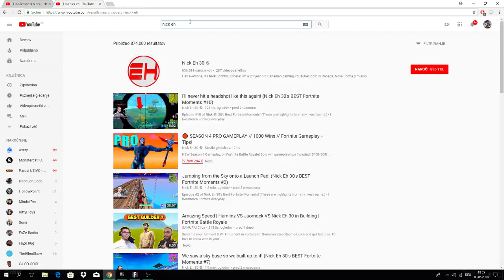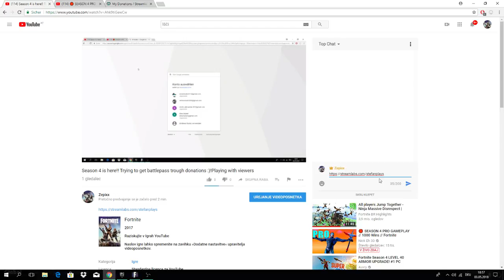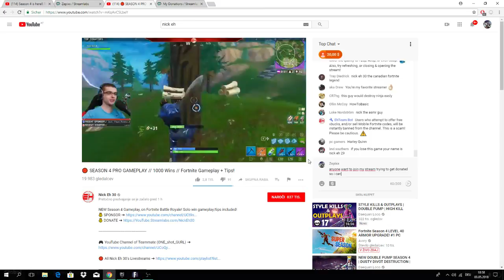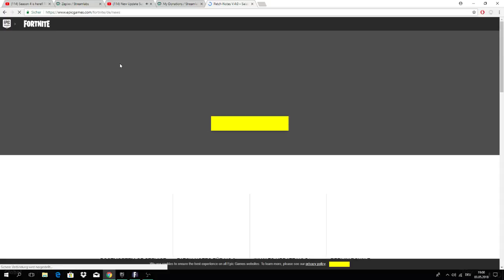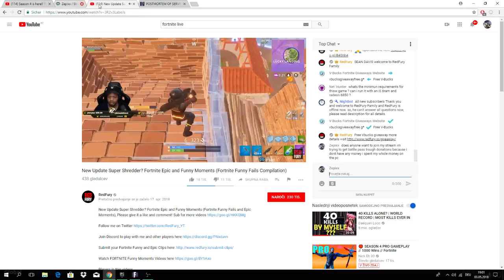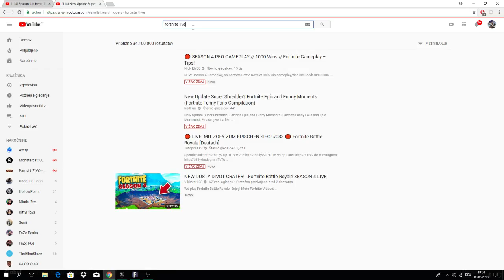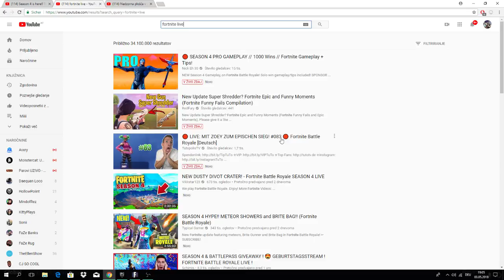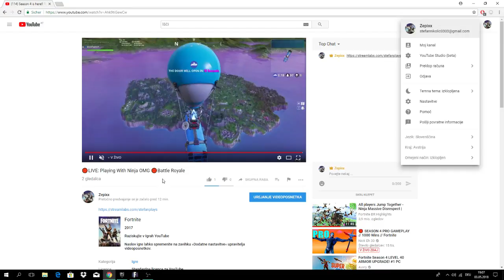🔴LIVE: Playing With Ninja OMG 🔴Battle Royale